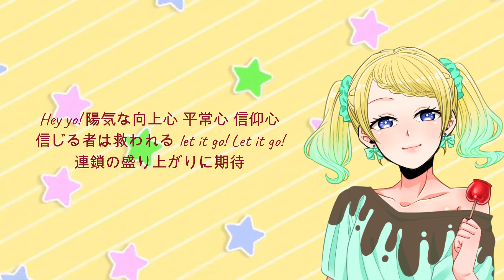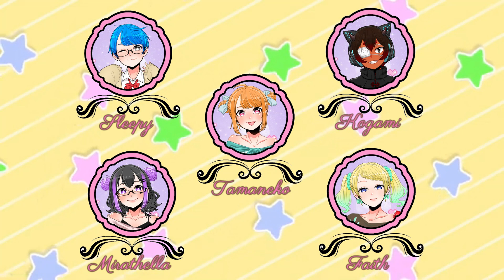[Collab] Wow War Tonight - AOA version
Hiiiii !

Another video that is achieve right nos and proud of it ! It come with another version of this song but I need more work on it so I prefer released it right now to your pleasure ~

Singers :
- Faith (Here)
- Mirathella (@Mirathella )
- Kogami (@Kogami_Music )
- TAMAneko (@hapicubii )
- Sleepy

Staff :
Mixing and vid : Faith

We only do our voice and this cover is for fun purpose.